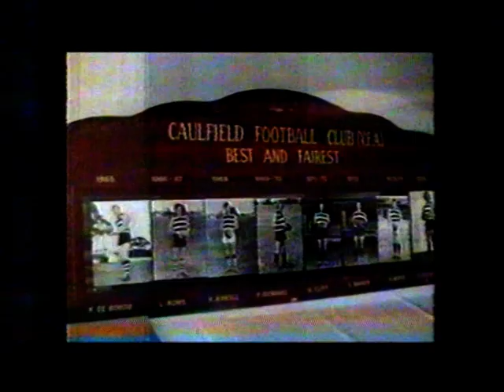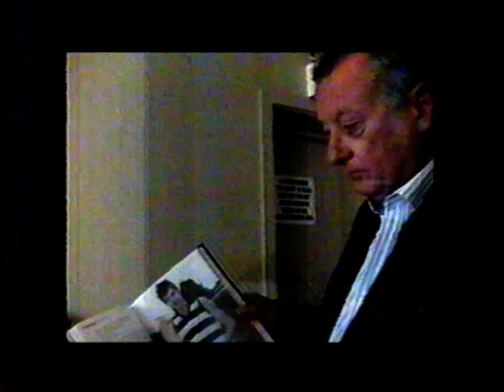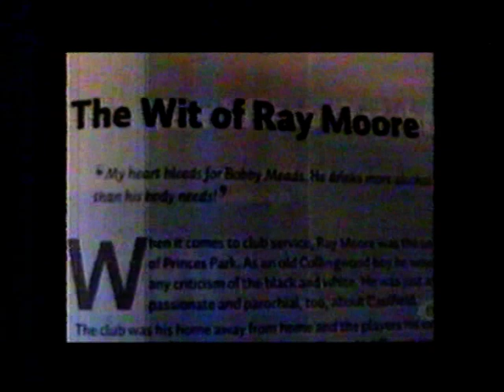Caulfield Football Club VFA History